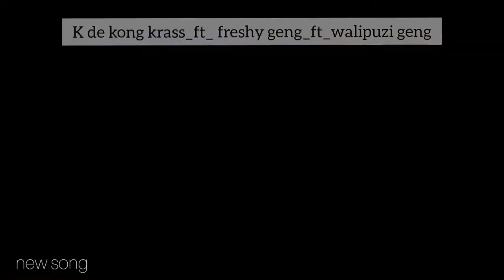weekendi _k de kong krass_freshy geng_walipuzi geng_new song_2021 finest record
@adrakid the producer